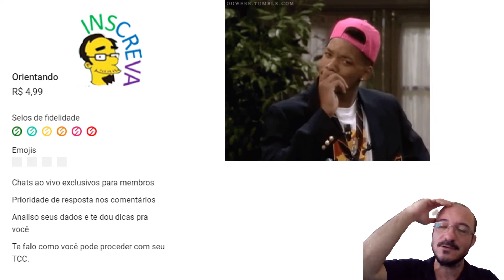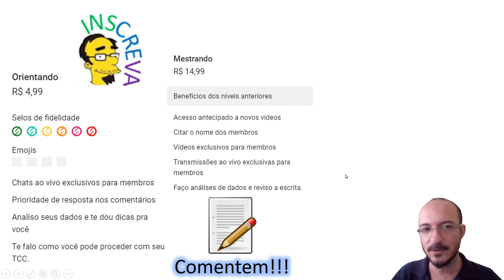Parceiros no Youtube, Seja Meu Orientando, Te ajudo e Você me ajuda - Conheça nosso Clube de Membros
Este vídeo tem como objetivo explicar o novo sistema de PARCERIAS DO CANAL... tomara que dê muito certo.

Vídeos para quaisquer pessoas que trabalhem a com escrita técnica e científica e Análises Estatísticas. Divulguem! Vamos melhorar a qualidade dos nossos trabalhos e facilitar a vida de todos.

Assista ás diversas playlists do Canal e comentem suas dúvidas

Está finalizando o ensino médio??? Venha conhecer o curso de Engenharia Florestal.
Já formou em Biologia, Engenharia Florestal ou Engenharia Ambiental? Conheça minha linha de pesquisa em Inventário Florestal e Biodiversidade no nosso Mestrado em Produção Vegetal em Ipameri-GO, pertinho de Uberlândia e Catalão!

0:00 - Assista na íntegra